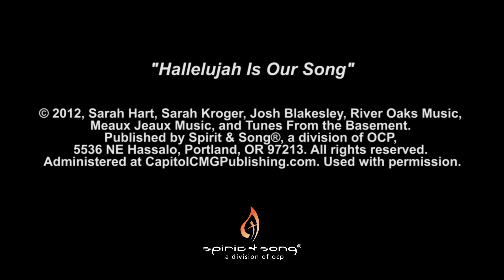The Commons: Hallelujah is Our Song - Sarah Hart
Sarah Hart invited her friends Sarah Kroger, Josh Blakesley and Trey Heffinger to pray together and share what was in their hearts. They came up with this amazing song of hope that will inspire people to sing along in praise and joy.